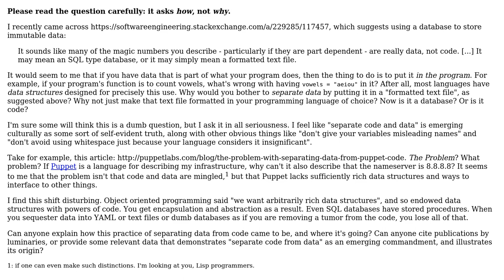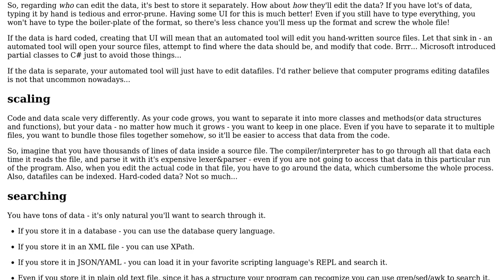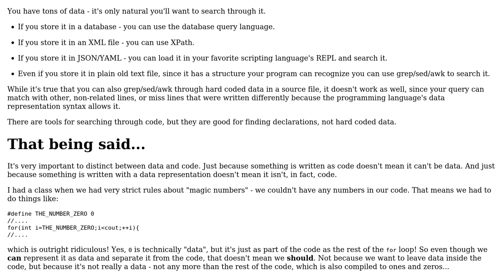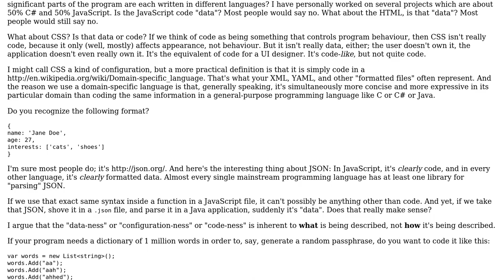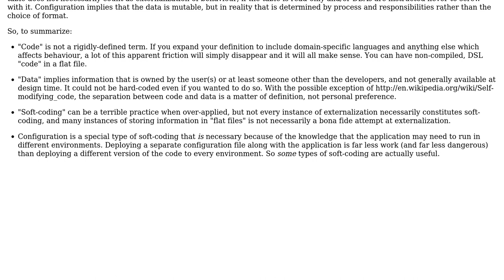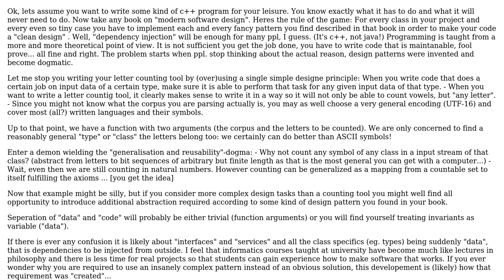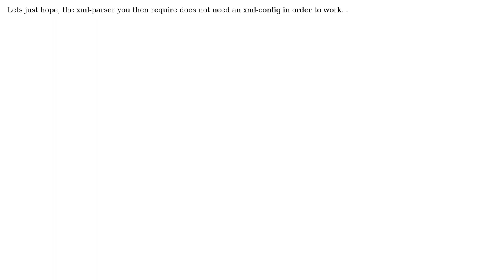Software Engineering: How did separation of code and data become a practice? (8 Solutions!!)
Software Engineering: How did separation of code and data become a practice?

With thanks & praise to God, and with thanks to the many people who have made this project possible! | Content (except music & images) licensed under CC BY-SA | Music | Images & others | With thanks to user sea-rob user Phil Frost user orip user Idan Arye user FMJaguar user Euphoric user david.pfx user bhak user Aaronaught and the Stack Exchange Network Trademarks are property of their respective owners. You are responsible for your own actions.